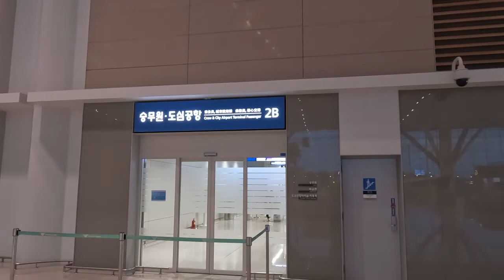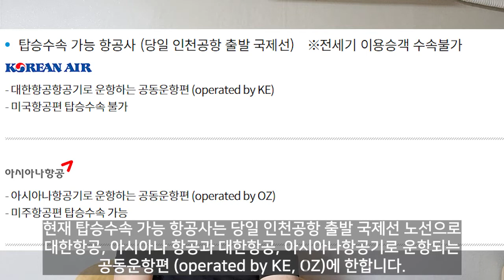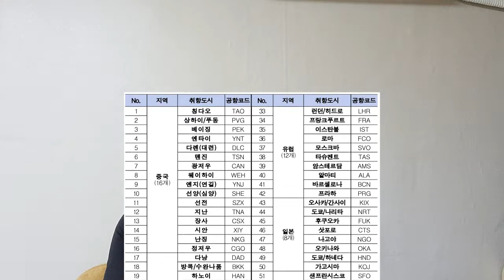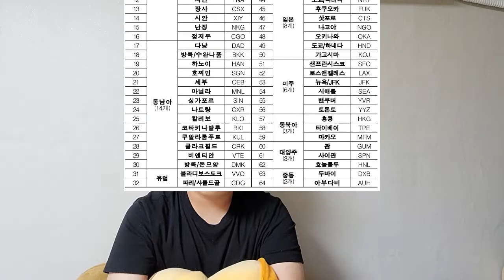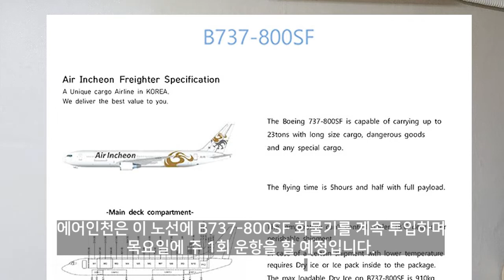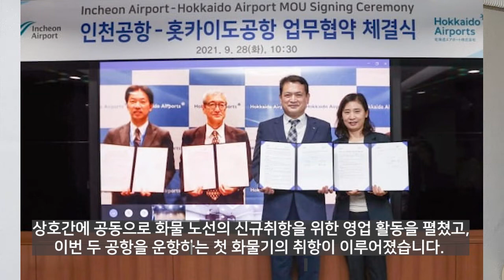포스트 코로나 시대를 대비하는 인천공항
2022년 국경이 다시 열리고 항공기가 다시 하늘을 비행합니다.

이에 따른 인천공항의 활동들을
교통, 해외 연결, 문화, 물류의 순서로 알아보는 영상입니다.